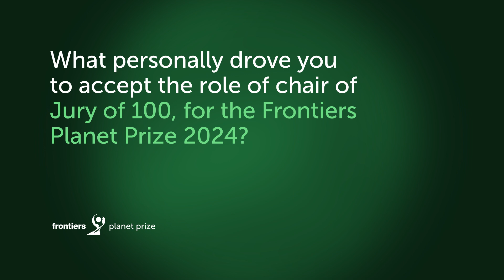Prof Johan Rockström, Director of Potsdam Institute for Climate Impact Research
Prof Johan Rockström, Director of the Potsdam Institute for Climate Impact Research and Chair of the Jury of 100 for the Frontiers Planet Prize, talks about what drove him to accept the role of chair of Jury of 100 for the Frontiers Planet Prize 2024.

Prof Rockström also shares his thoughts on the present and future research directions for planetary boundary science and finally a personal message with the Frontiers Planet Prize community.